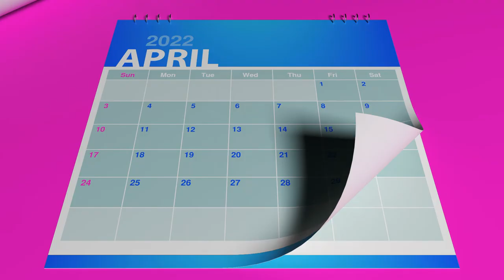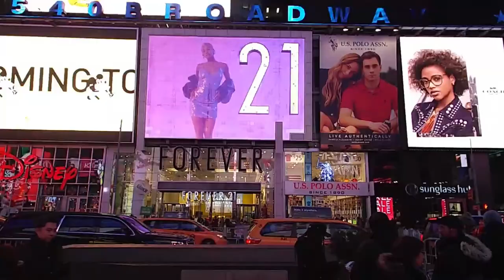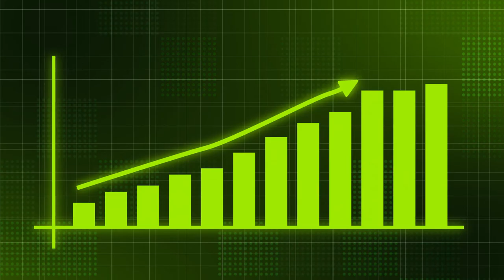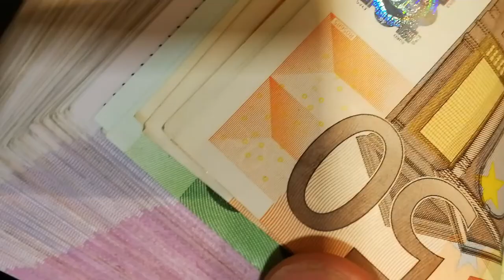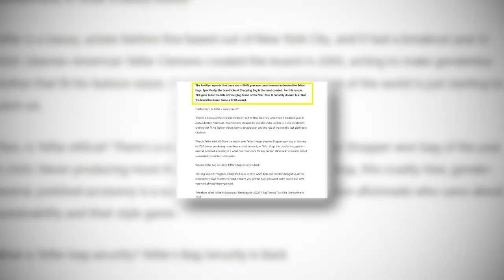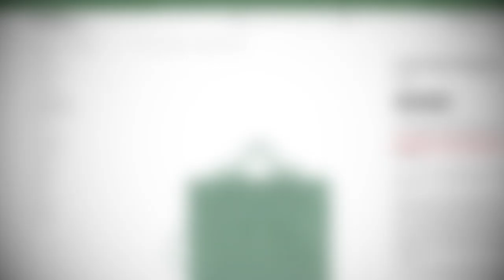THIS is why Telfar Bags are so popular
Telfar: Black Owned Handbags- Is Telfar the New Birkin?

Our neon signs Create Good Vibes!
Yes, we also create custom neon signs!

Telfar handbags are unlike any other designer bag out there. So what's the secret to their popularity? They're unique, They're also surprisingly versatile; And of course, they're extremely stylish; celebs and fashionistas alike have been spotted carrying Telfar bags. But perhaps the biggest reason for their popularity is that they're a black-owned brand. In a world where black culture is often appropriated by mainstream brands, Telfar Clemens provides a much-needed alternative. Their bags are a celebration of blackness, and that's something that everyone can get behind.

At Life of Neon, We celebrate Black History, Black Culture, and Black Excellence through neon art. Shop our collection or create your own neon sign at LifeofNeon.com  - Stay LIT Y'all!!!